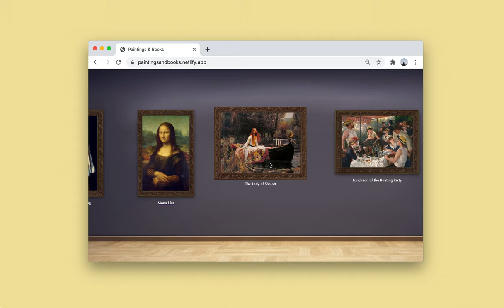Paintings and Books - Virtual Gallery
Interactive paintings in a virtual gallery